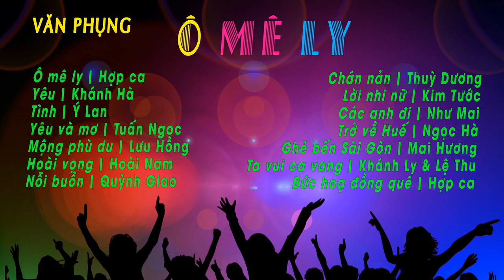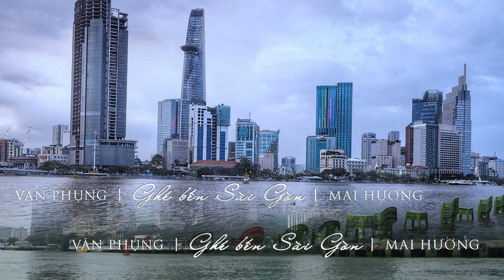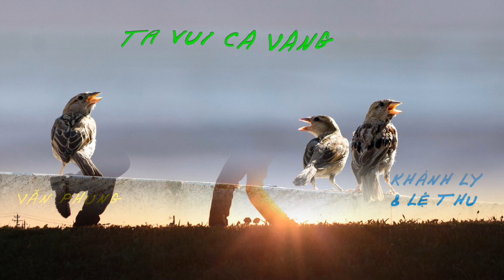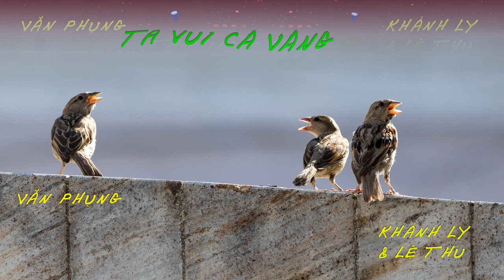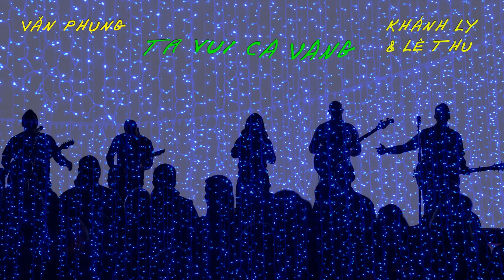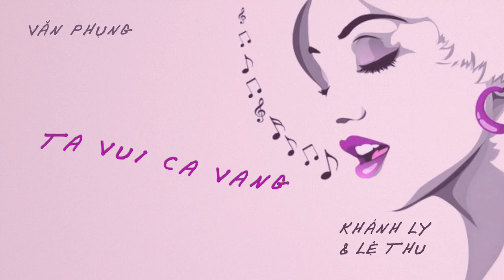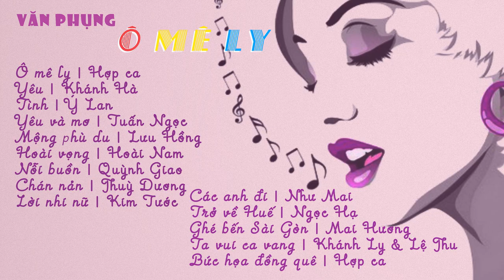NS VĂN PHỤNG: "Ô MÊ LY!" với 14 bài hát hay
0:00 Ô mê ly | Hợp ca
4:34 Yêu | Khánh Hà
9:36 Tình | Ý Lan
16:22 Yêu và mơ | Tuấn Ngọc

19:45 Mộng phù du | Lưu Hồng
24:50 Hoài vọng | Hoài Nam
29:17 Nỗi buồn | Quỳnh Giao
34:53 Chán nản | Thuỳ Dương
39:07 Lời nhi nữ | Kim Tước
44:37 Các anh đi | Như Mai

49:22 Trở về Huế | Ngọc Hạ
53:52 Ghé bến Sài Gòn | Mai Hương

57:31 Ta vui ca vang | Khánh Ly & Lệ Thu
1:02:28 Bức họa đồng quê | Hợp ca